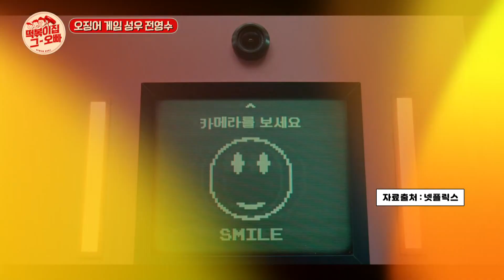살면서 한 번쯤은 들어본 목소리★ 유명 작품 성우 모음 zip l 5시55분 l 비디오스타 l 떡볶이집그오빠 l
영화관 상영관 안내부터 오징어게임 목소리까지!
살면서 한 번쯤은 들어본 목소리★
유명 작품 성우 모음 zip